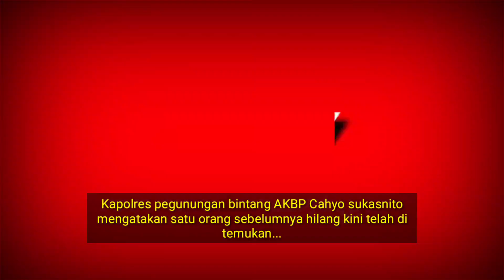KKB BERULAH | TUKANG OJEK T3W45 JADI S4S4R4N, TNI POLRI EV4KUAS1 TERH4L4NG CUACA EXTR1M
Grup Facebook NKRI HARGA MATI klik link 👇👍🙏

GRUP FACEBOOK BERITA INDONESIA
CLICK LINK = 👇👍🙏

follow fanpage NKRI HARGA MATI KLIK LINK DI 👇👍🙏